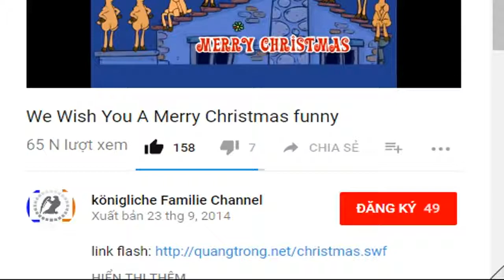In Kamp-Lintfort sollte eigentlich seit einer halben Stunde eine Bombenentschärfung laufen